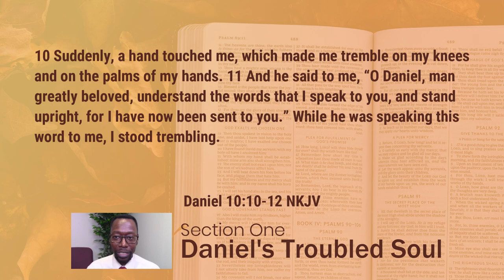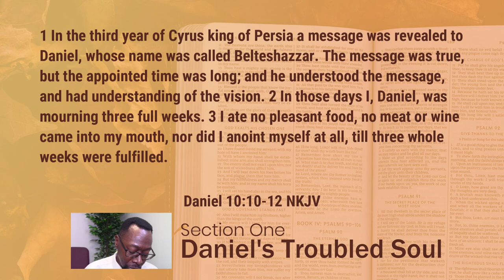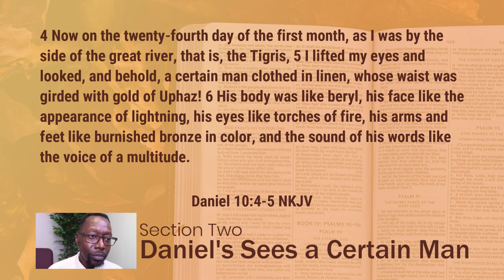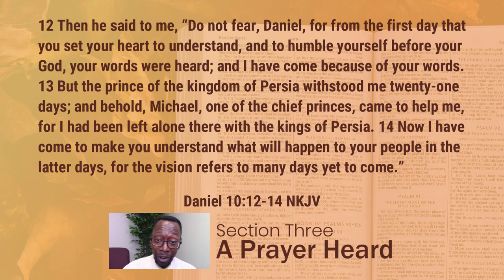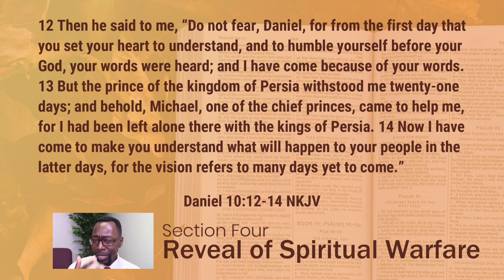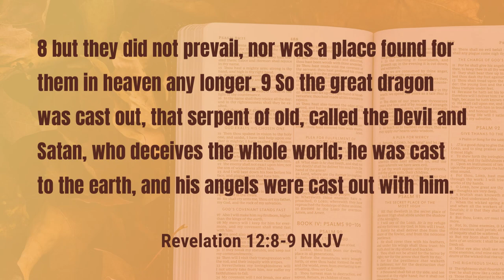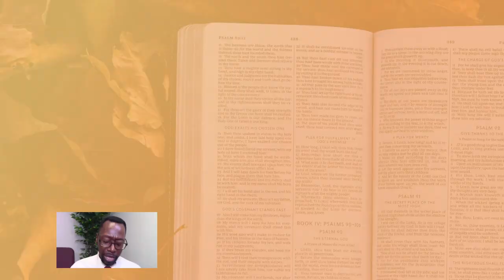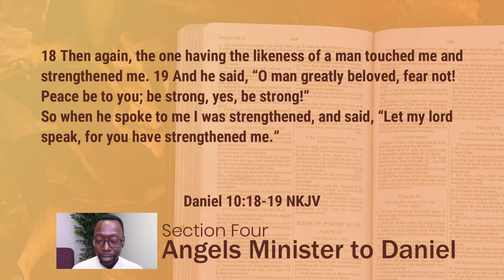Sunday School - God Strengthens Daniel | Lesson 7 Fall 24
The veil is lifted off of the spiritual warfare that you and I are a part of today.  Watch this week's lesson as Pastor McCrary guides us through the angels ministering to Daniel after a spiritual battle to reach him.  We will certainly see that there is more going on in our world than what we can physically see.

Sections of this week's lesson:

0:00 - Lesson Introduction
1:11 - Daniel's Troubled Soul
5:08 - Daniel Sees a Certain Man
8:29 - A Prayer Heard
10:17 - Reveal of Spiritual Warfare
16:41 - Angels Minister to Daniel

Podcast locations
Amazon music